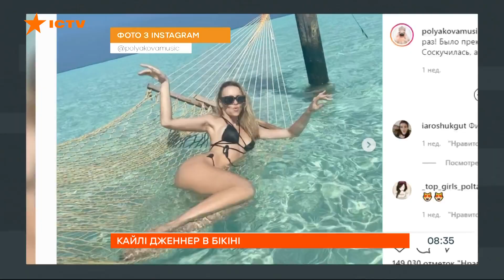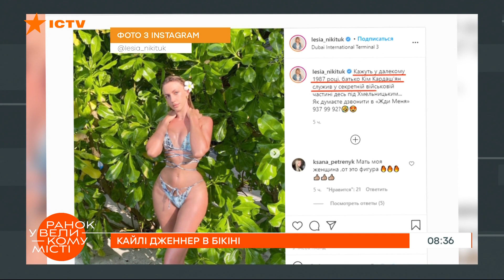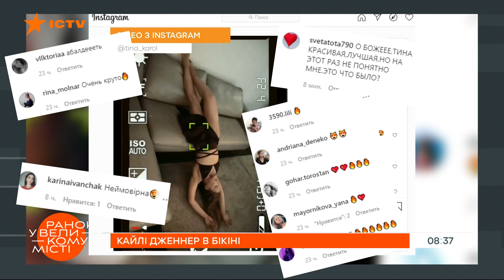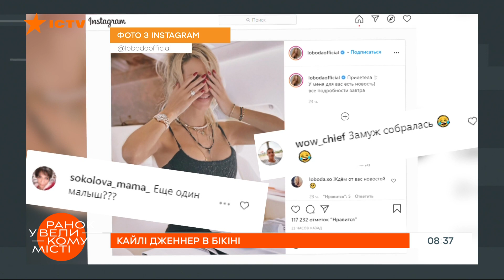Кайли Дженнер похвасталась аппетитной фигурой в Инстаграм — ICTV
Кайли Дженнер, Леся Никитюк, Тина Кароль. Чего только не найдешь в Инстаграме этих знаменитостей!

Какие фото и видео выкладывают звезды - знает журналистка Утра в Большом Городе и блогер Татьяна Бродская.

Одна из самых молодых миллиардеров мира, 23-летняя Кайли Дженнер похвасталась фигурой в Инстаграм. Младшая сестра Ким Кардашян показала свои аппетитные формы в купальнике.
Решила породниться с семейством Кардашян и известная украинская телеведущая Леся Никитюк. Звезда дофотошопила себе немного пышных форм.
На днях сексуально скатилась с дивана народная артистка Украины Тина Кароль. Певица решила поделиться этим видео со своими любимыми поклонниками.

Что еще нового в инстаграме?